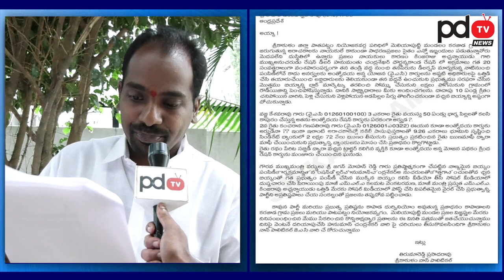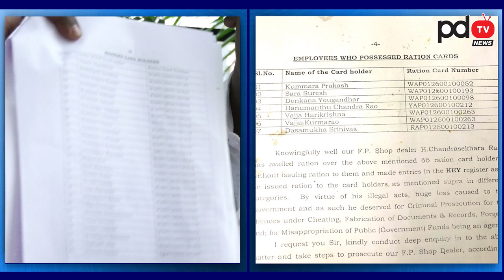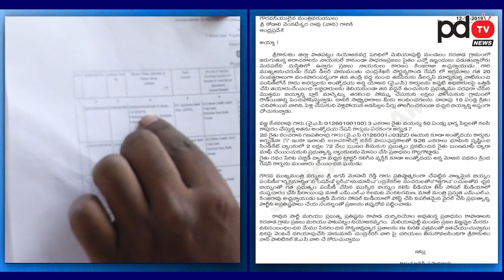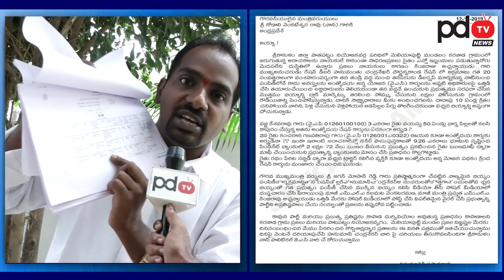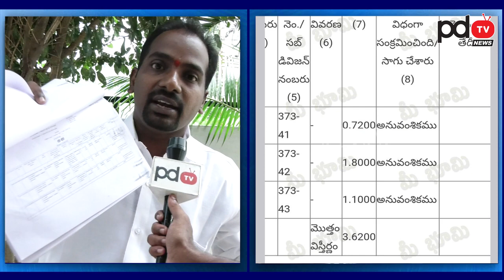Common man caught corruption dealer | సీఎం జగన్ పై మచ్చ పడకుండా ఈ యువకుడు ఏం చేశాడో చూడండి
సీఎం జగన్ పై మచ్చ పడకుండా ఈ యువకుడు ఏం చేశాడో చూడండి